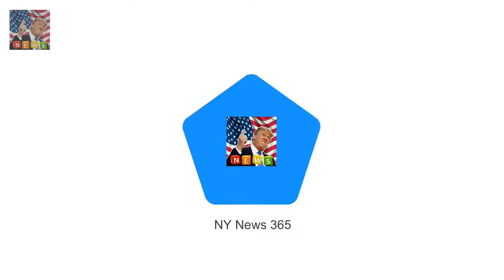Meghan Markle joins royals for Queens traditional Christmas lunch The royal family were snapped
The royal family were snapped arriving at Buckingham Palace today for the Queens Christmas lunch The annual celebration is a royal tradition and allows the monarch to catch up with extended family members Prince Harry was accompanied by his glamorous fiancée Meghan Markle as he swept up to the gates
Tim Minchin reveals he Had such a terrible experience in Hollywood  He spent the last ten-years i: